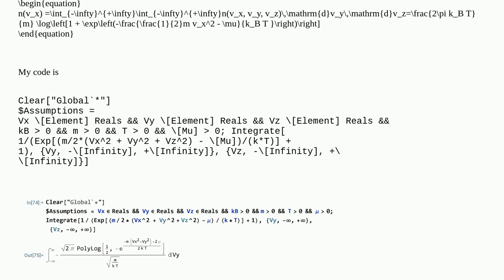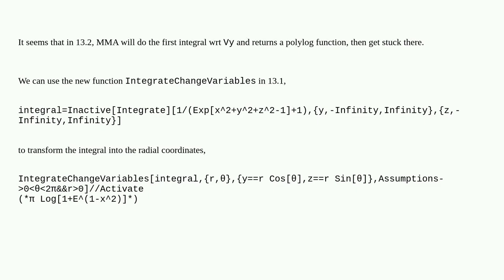Integral of the Fermi function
A special thanks goes out to the community

  calculus-and-analysis